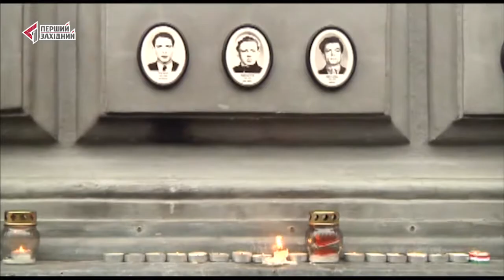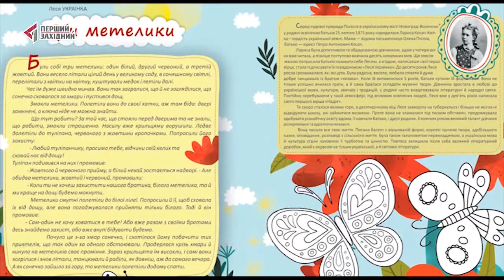Пам'яті голови української громади Угорщини Юрія Кравченка. УКРАЇНЦІ В СВІТІ